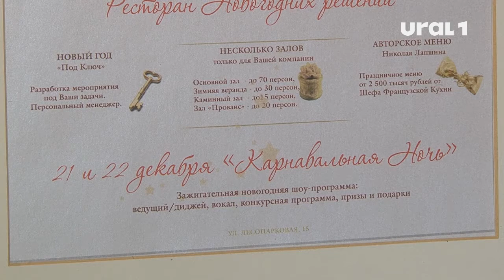Проводить ковидный год на корпоративе: пустые мечты или реальность?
Банкет-менеджеры гарантируют возврат средств в случае непредвиденных обстоятельств